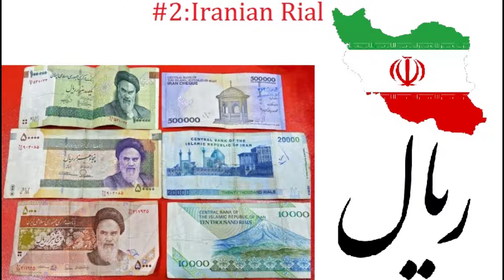Ranked:Top 10 weakest currencies in the world/2022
Find out about the top 10 weakest currencies in the world